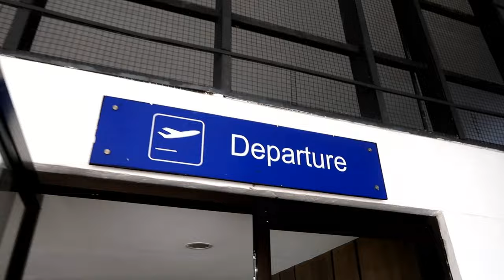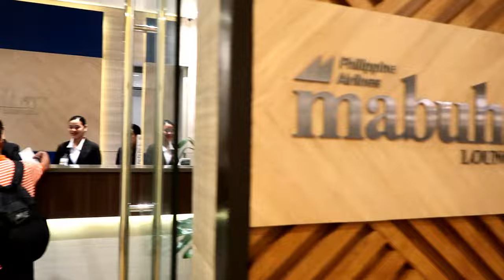AIRPORT HOPPING | PAL Express Flights to Manila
Instead of taking a direct flight from Busuanga to Manila, for a little fare difference, we decided to go on some sidetrips, stopping by Clark Pampanga and Mactan-Cebu.

Need to earn flight segments to maintain your Mabuhay Miles Elite status? This is one quick way to go!

For updates and behind the scenes photos and video clips of my travels,
add me up on Tiktok: Chukkoi25

and on Instagram: Chimmotski